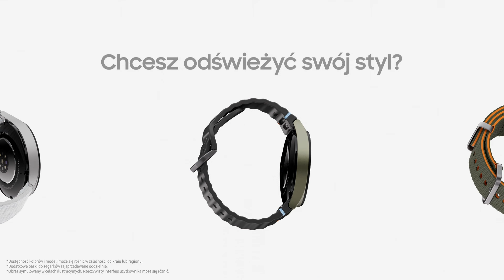Galaxy Watch7 | Watch Ultra: Jak zmienić pasek? Przygotuj się do wyjścia w mgnieniu oka | Samsung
Odkryj, jak z łatwością wymienić pasek w swoim smartwatchu Galaxy. Zamieniaj i dopasowuj paski do swoich potrzeb bez wysiłku.

Dowiedz się więcej na samsung.pl